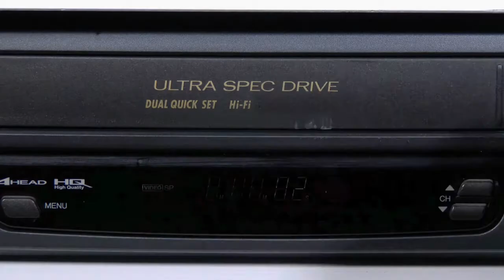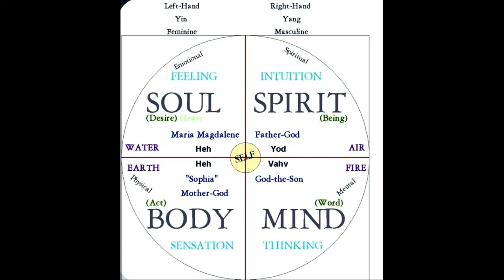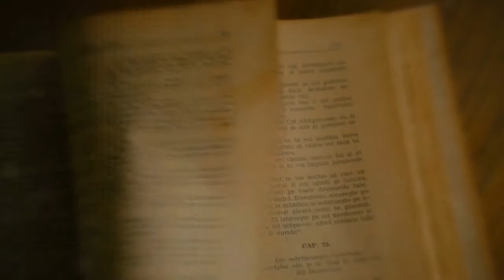Yin & Yang: The Duality of Polarity | ThisDonnie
The “spirit” is the soul, it’s plural.

- The soul; is what makes you a individual. (Your inner voice, intuition, subconscious, heart.)

- The spirit; is what you saw when everybody got that jab as “team spirit” without thinking too much into it…. Because that’s how trends and witchcraft works for monkeys. 😆

Spirit = collective
Soul = individual

But you are both!
And when you innerstand what you are seeing inside of you, as well as outside of you?

You can easily listen to to your spirit with trust, to navigate you throughout your journey. Instead of the collective consciousness.